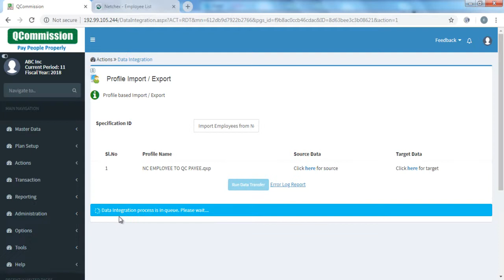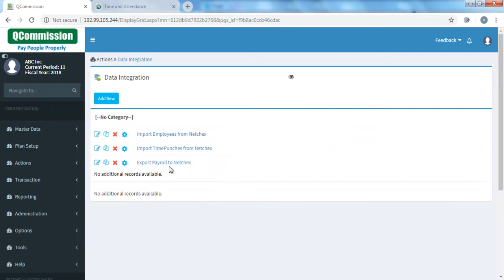QCommission Integration with Netchex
A video demonstrating QCommission integration with Netchex application.